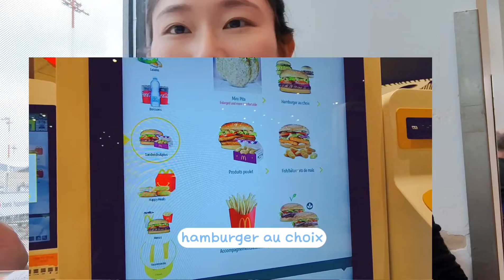🇮🇱 🍔DOUBLE BIG MAC?🍔 讓人桑心的開箱: 四層牛肉巨無霸/大麥克居然這麼小? (粵語With subs)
幫大家掃雷了！心心念念的麥當勞雙層巨無霸終於在最後一天在機場吃到了！可惜它原來只有一點點大。。。有點失望，還想著要集三人之力才把它搞定。。。